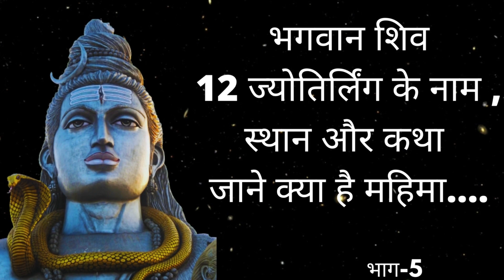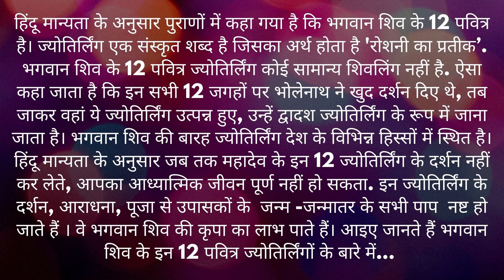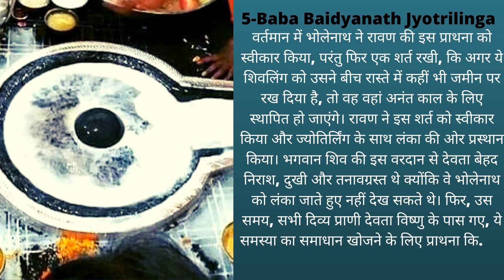शिव पुराण के अनुसार भगवान शिव की बारह ज्योतिर्लिंग की कथाएं क्या है, baba baidyanth story in hindi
@Motivative, Sigma Rule😎, Inspirational True Lines 💯 motivational quotes

This will help & motivate us to create much more helpful & beneficial content for our viewers.
❤️ Thank you very much for watching & supporting us🙏🙏